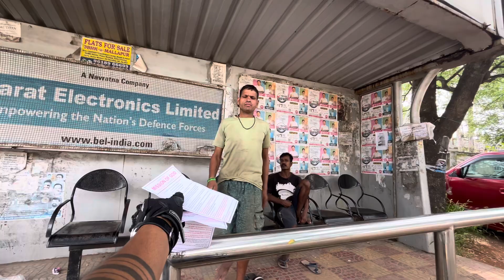Gospel About Jesus Good news about Jesus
Reaching the Nations with the Good News of JESUS CHRIST🌍

For 24*7 Prayers Call Us-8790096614🙏

If you wants to support this Ministry💌 Offerings can be sent through🫂
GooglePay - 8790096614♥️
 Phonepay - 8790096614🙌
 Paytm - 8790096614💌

DASARAM ASHISH KUMAR👼
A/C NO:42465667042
SBI BRANCH: PRASHANT NAGAR SECUNDERABAD
 IFSC: SBIN0020758
dasaramkumar2@ybl
If you wants to support our Ministry⛪ Offerings can be sent through
Phonepay.GooglePay.8790096614

GOD BLESS YOU ALL PRAYING FOR YOU ALL PLEASE REMEMBER ME IN YOUR PRAYERS. DASARAM ASHISH KUMAR ♥️✝️❤️👑
(Jeremiah; 1:4-9) నేను వీధి సువార్తను ప్రారంభించినప్పుడు దేవుడు నాకు ఇచ్చిన ఈ వాగ్దానం
this promise god given me when i started street Gospel.

   ✝️YoungArmy🙌
❤️dasaran ashish kumar🌟
⛪today is salvation day🥇
📽️mission to reach broken hearts🎥
🌆hyderabad street gospel🌐
🎁ఇదిగో ఇదే రక్షణ దినము🎄
🛹యాత్రికుని ప్రయాణము⛳

చూడండి ఎక్కడైనా బలవంతమైన మతమార్పిడు జరుగుతుందా చూడండి ఒకసారి వాళ్ల ఇష్టంతో వాళ్ళు మా దగ్గరికి వచ్చి బైబిల్ తీసుకెళ్తున్నారు

GOD LOVES YOU NO MATTER YOUR SKIN COLOR RELIGION
నీది ఏ కులం అన్న కానీ ఏ మతం అన్న కానీ ఏసుప్రభు నిన్ను ప్రేమిస్తున్నాడు
ONLY ONE GOD.
Preaching the Gospel on the streets of Hyderabad
My only aim is to finish the race the lord has given to me ACTS 20:24
Mark 1:15 కాలం సమీపించింది